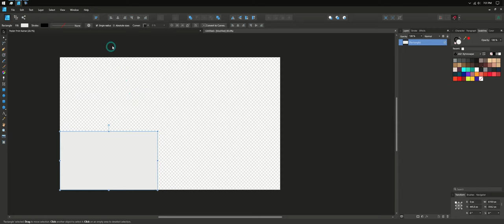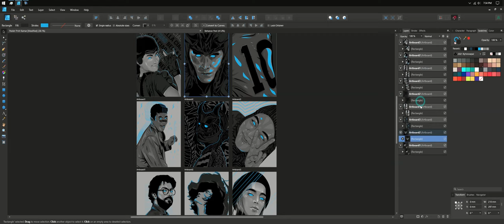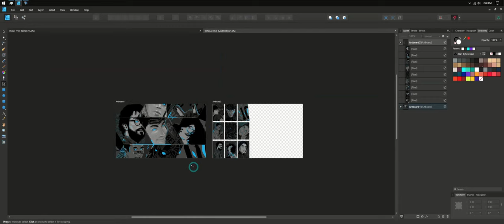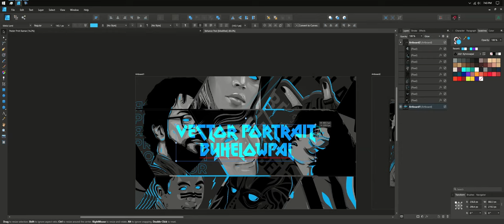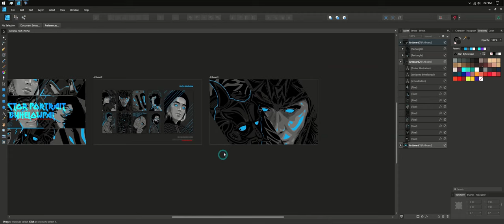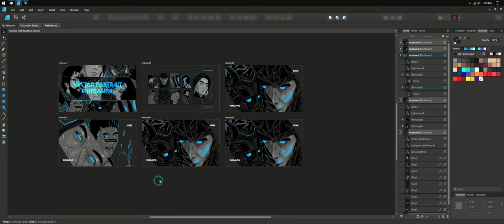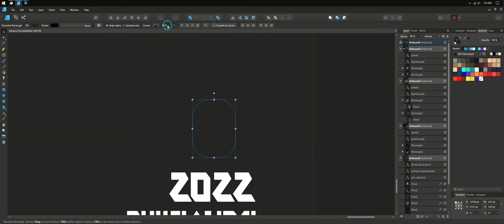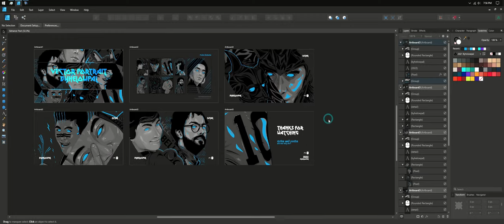AFFINITY DESIGNER - MEMBUAT DESAIN PORTOFOLIO DI BEHANCE 2022 - DESAIN POSTER PORTRAIT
Halo selamat datang!

Disini saya belajar membuat portofolio dibehance menggunakan affinity designer terbaru, tonton sampai habis guys, semoga bisa jadi referensi dan inspirasi buat desain feed, terimakasih.

Tutorial Membuat Desain Portofolio Dibehance 2022. Jika kalian suka, video ini dapat digunakan kembali dengan atribusi chanel youtube vectorhelowpal.

Hasil final bisa dilihat disini.